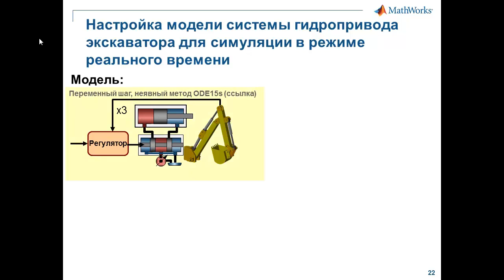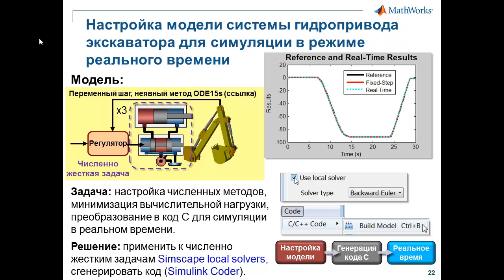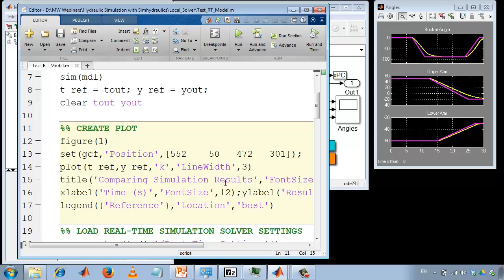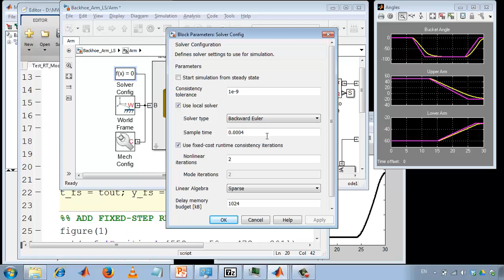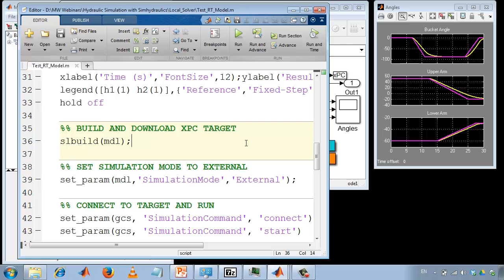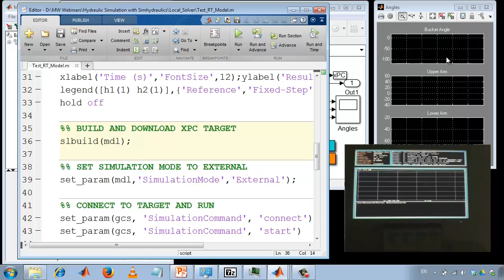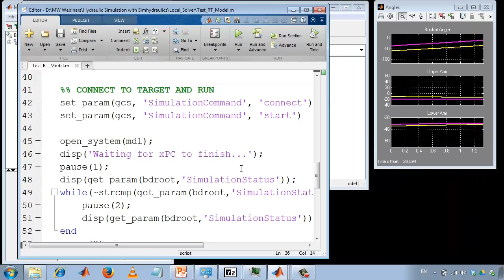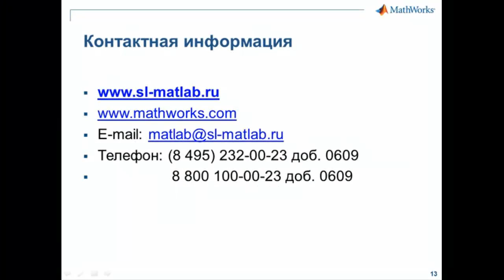Симуляция в режиме реального времени в Smulink - модель экскаватора с гидроприводом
В этой демонстрации будет показано, как настроить модель системы гидропривода экскаватора для программно-аппаратного моделирования (для симуляции в режиме реального времени).